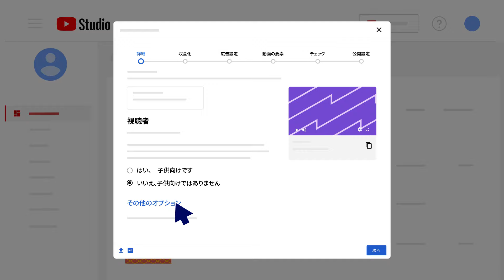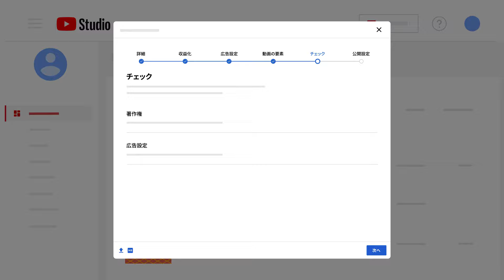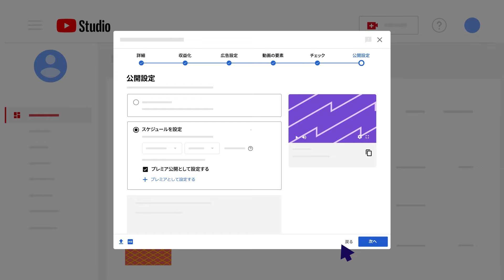パソコンで YouTube に動画をアップロードする方法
こちらの動画ではデスクトップ（パソコン）を使ってYouTubeスタジオで動画をアップロードする方法を紹介します。
字幕、カード、エンドスクリーンの追加の方法、そして「チェック」機能で広告掲載に適しているか、また著作権の問題があるかどうかを確認する方法も紹介しています。
詳しくはこちらのヘルプセンターもご覧ください。